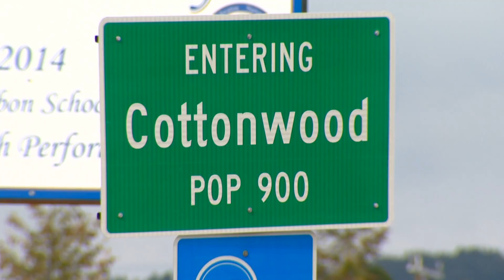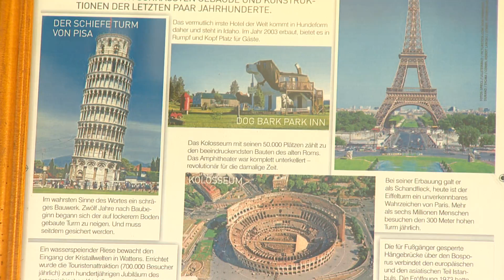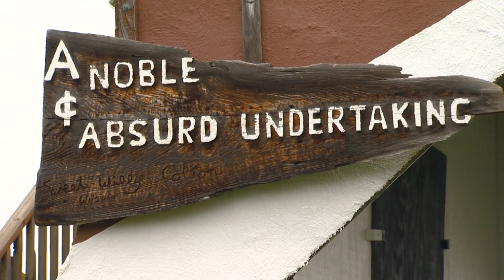Idaho Life: Sleeping in the dog house... literally at Dog Bark Park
It started with a plan written on a restaurant napkin nearly two decades ago, and has since helped put Cottonwood, Idaho, on the state's "must-see" map.